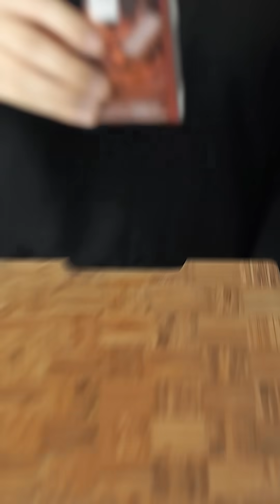World's Most Rhythmic Ice Cream Cooking Video!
Ice Cream Cooking ASMR